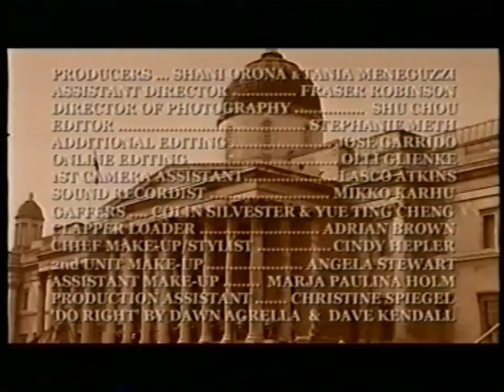Fair Hotel 2.wmv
Part 2/2

IMDB link